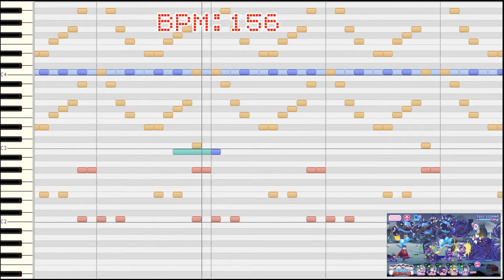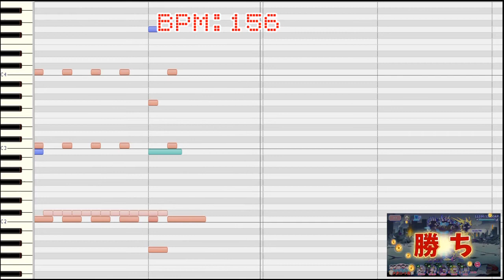[わ]【おそ松さん】へそくりウォーズ「超完全数シクステット ヒーローアッセンブルVer.」【耳コピ】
「ヒーロー大集合２！インフィニートだよーん」の